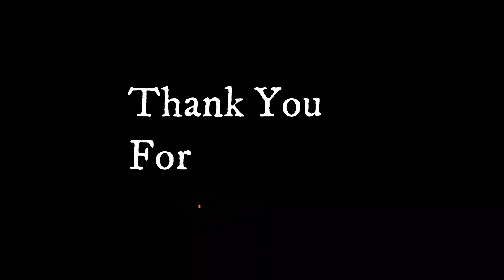Goat Rearing In AFRICA! She Started With Only 3 GOATS! /Successful Farmer.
She started with only 3 goats but now a very successful farmer! Farida a goat farmer didn’t have much capital to start a business one year ago, so she decided to buy 3 boar goats from her friend  and right now she earns millions from the business.
Please become our patreon by donating a $1 on our patreon account the money will help us visit so many places and also facilitate all the videos we share with you.
Follow Tinah on Instagram: @christineaguti
Follow Betty on Instagram: @byachwo